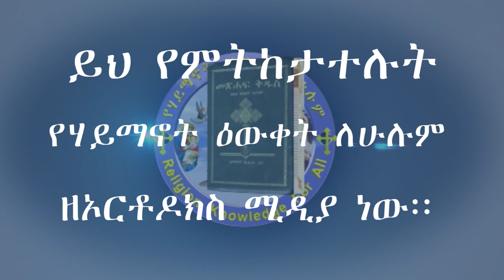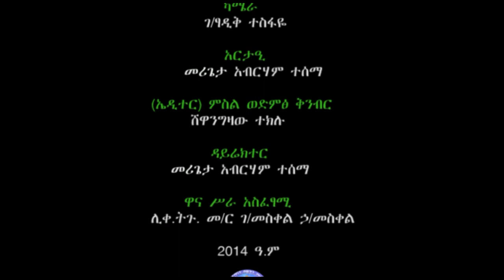አንዱ ስለ ሁሉ ሞተ በ#MemehirGmeskel#MemehirGmeskle OrtodoxTewahedo መልዕክት_ካላችሁ 0925892589/0909604152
አንዱ ስለ ሁሉ ሞተ በ#MemehirGmeskel በMemehir Gmeskel